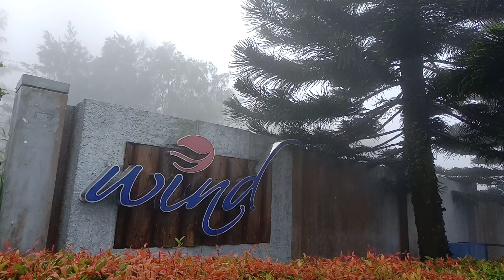foggy day in the middle of summer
wow ..so foggy in the middle of summer time.